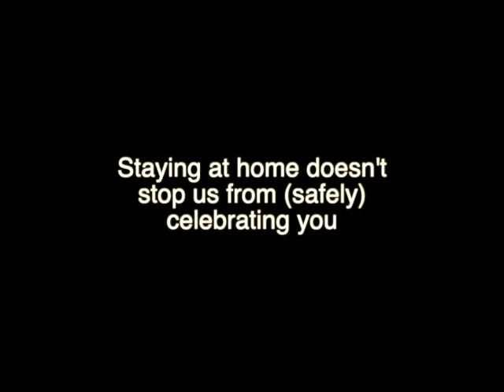Birthday Brigade Parade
While we may be staying home to save lives, that doesn't mean it'll stop us from (safely) celebrating you. We know that especially right now, it can be tough for kids, who can't see their friends, or celebrate with them, as their birthdays approach.

That's why we and City of Mountain View Fire Department are taking some time to serenade some special friends while we shelter in place.